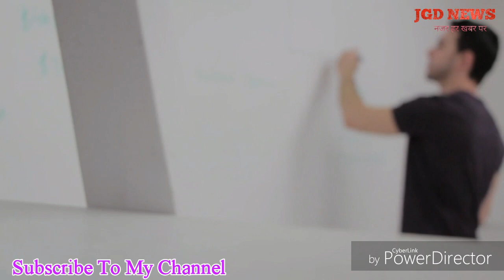PGDCA क्या है | PGDCA कैसे करें | PGDCA करने के फायदे| How to do PGDCA by JGDNews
DCA PGDCA Video Tutorials in Hindi, DCA PGDCA Notes in Hindi, Computer software and hardware, Computer course, Computer science
इस वीडियो में हम आपको PGDCA के बारे में पूरी जानकारी देंगे ,PGDCA क्या है इसे कैसे करे और इसे करने के क्या क्या फायदे है ।
How to do pgdca , pgdca course in india

★ आपको हमारे चैनल पर एजुकेशन ,मोटिवेशनल , intresting fact ,ओपिनियन , न्यूज़ , जॉब , सरकारी नौकरी , पोलिटिकल ,हेल्थ से संबंधित वीडियो मिलते है हम रोज नये नये विडियो अपलोड करते है जो आपकी जानकारी के लिये बने है